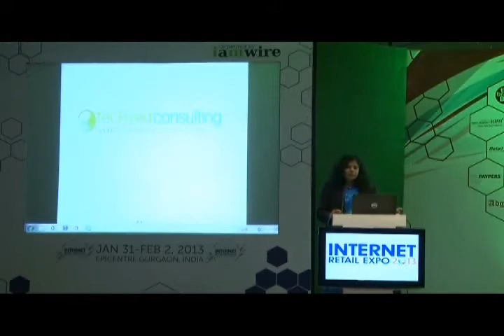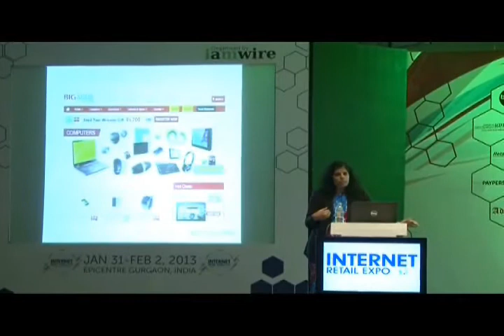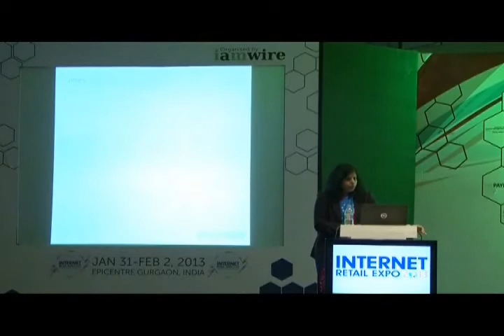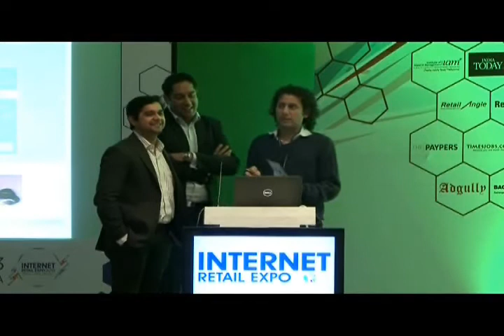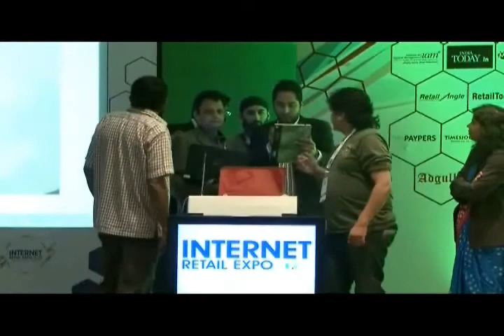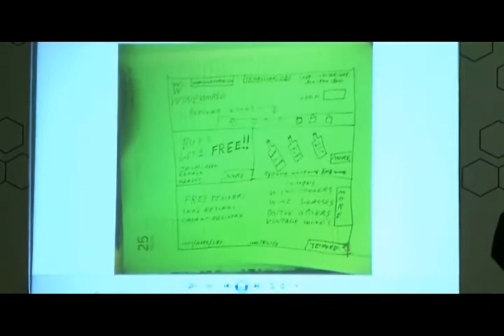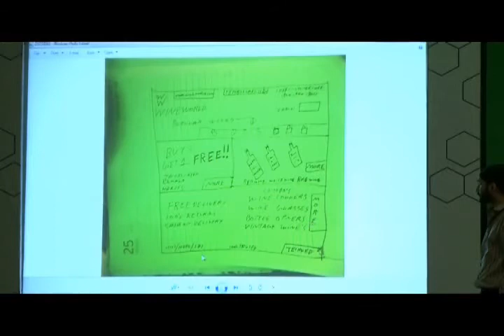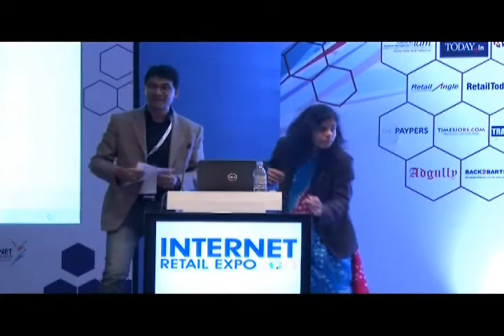Planning & Designing Web Store User Interfaces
Workshop on Planning & Designing Web Store User Interfaces by Neha Modgil, Director, Techved Consulting India Pvt. Ltd at Internet Retail Expo 2013. In this workshop explained to think of Website from Front-end perspective.